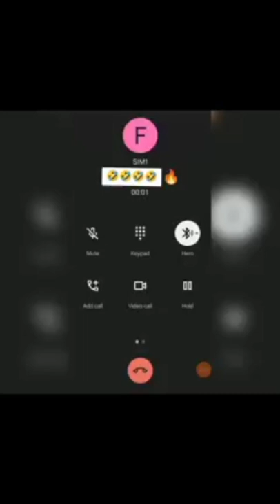funny call recording